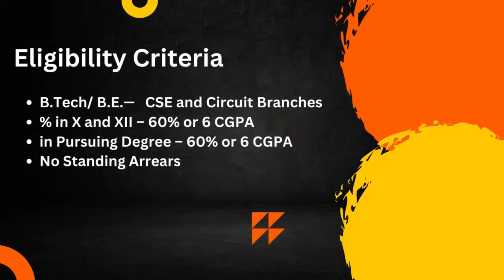Bajaj Finserv Interview Experience | Interview Chronicles | CSE | 2024